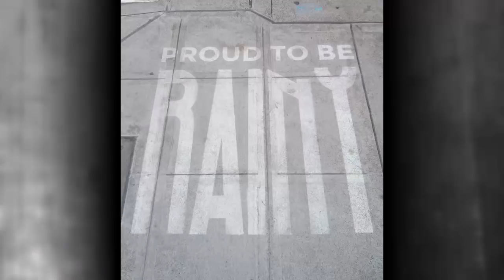Rainworks!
Water reveals street art by Seattle artist Peregrine Church